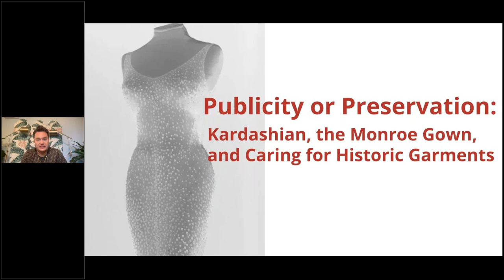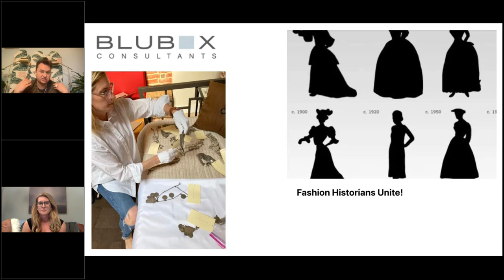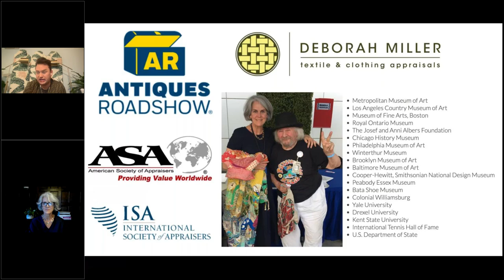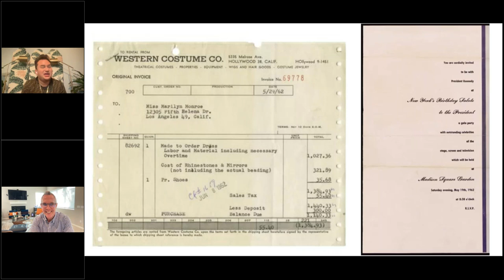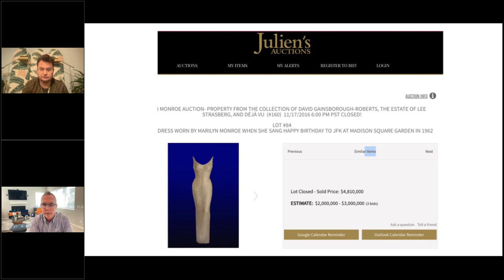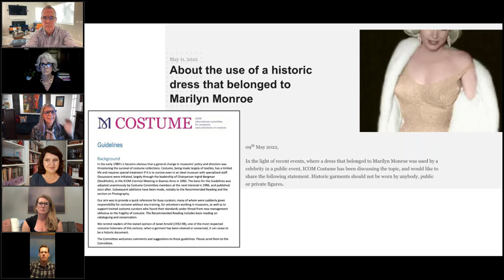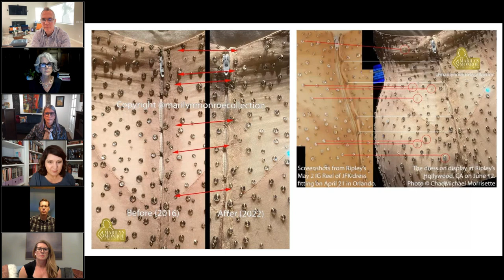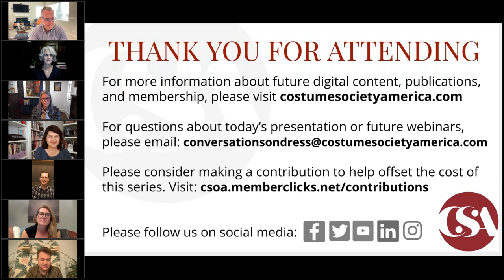Kardashian, Monroe Gown, & Historic Garments | Conversations on Dress | Costume Society of America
Publicity or Preservation: Kardashian, the Monroe Gown, and Caring for Historic Garments | Conversations on Dress | Costume Society of America

When Kim Kardashian appeared at the bottom of the steps at the Met Gala wearing Marilyn Monroe’s famous “Happy Birthday dress” the world was shocked. Curators, conservators, and archivists, however, were appalled. Graham Wetzbarger, Costume Society of America’s Vice President of Technology, leads a discussion of CSA members and costume professionals about the practice of wearing historic garments. They are joined by special guest Scott Fortner, well-known Marilyn Monroe historian and collector.

The views and opinions expressed in this program are those of the speakers and do not necessarily reflect the views or positions of Costume Society of America.

Please consider supporting our mission and our free webinar series by clicking here to make a contribution

Kimberly Chrisman-Campbell is a fashion historian, curator, lecturer, critic, and journalist based in Los Angeles. Her 2015 book "Fashion Victims: Dress at the Court of Louis XVI and Marie-Antoinette won CSA’s Millia Davenport Publication Award," and her 2022 book "Red, White, and Blue on the Runway: The 1968 White House Fashion Show and the Politics of American Style has just been published by the CSA Series at Kent State University Press." Her article that is mentioned at 32:30 in the video can be accessed

Scott Fortner is a life-long Marilyn Monroe enthusiast and collector, possessing what is likely the world’s largest private collection of Monroe’s personal property and archives. He is the owner of The Marilyn Monroe Collection website and his account on Instagram is @marilynmonroecollection. Pieces from his vast collection, which today totals hundreds of items, have been exhibited around the world. Considered an authority on Monroe and memorabilia, he is often called upon by major auction companies to assist in authenticating and verifying her artifacts.

Katherine Hill McIntyre is a museum collections consultant in the Washington, DC area, and co-principal of Blubox Consultants LLC, providing archive and cultural heritage collection management, custom storage solutions for clothing and textile collections and exhibition preparation services. Working in the museum field since 1999 in DC, Atlanta, and NYC, her extensive experience includes managing library photograph archives, historic houses, garment collections, decorative arts, and Revolutionary War and Civil War firearms and armaments. She is also co-founder of the Facebook page “Fashion Historians Unite!”

Kevin L. Jones joined the FIDM Museum at the Fashion Institute of Design & Merchandising in downtown Los Angeles as collections manager in 1999 and was appointed curator in 2002. His fashion and social history expertise encompasses the nineteenth and twentieth centuries, with an emphasis in haute couture; his diverse exhibition topics cover Hollywood to high fashion. In 2021, Jones co-curated the exhibition and catalogue "Sporting Fashion: Outdoor Girl 1800 to 1960"—winner of the CSA Millia Davenport Publication Award and currently on a three-year, nation-wide tour.

Deborah Miller is a leading expert appraiser of couture, vintage fashion and textiles. Her clothing and fabric appraisals have been showcased on PBS's Antiques Roadshow. Her clients include universities, charitable institutions, and private donors to museums, such as the Metropolitan Museum of Art, Los Angeles County Museum of Art, Royal Ontario Museum, FIT and the Museum of Fine Arts, Boston. Miller provides written appraisals of vintage and contemporary clothing, textiles, and costumes for the purpose of insurance, estate valuation, and charitable contributions for tax purposes.

Elise Yvonne Rousseau is a conservator in San Francisco. She received her MSc at the Institute Royal de Patrimoine Artistique Cultural Heritage in Brussels, Belgium and undertook further post graduate Textile Disciplines at the Karlshrue Archdiocese Schule der Künste in Ettlingen, Germany. She also has a M.A. in Museum Studies, and post graduate credits focused in Mycology. In 1999 she established the atelier ACdR Conservation SF, in San Francisco, and specializes in textiles, paintings, historic objects, decorative arts, books and paper.

Graham Wetzbarger is a pioneer in the online resale landscape and has appraised and authenticated over $100,000,000 worth of luxury goods. His authentication expertise grew from his education in fashion design and art history. Wetzbarger was a pioneer in the online resale landscape, helping grow The RealReal into a billion-dollar business. Graham has spoken at SXSW, the Fashion Law Institute, Fashion Group International, Stern Business School, Southern Methodist University, and The Federal Bar Association.